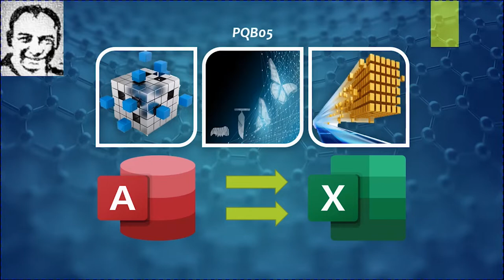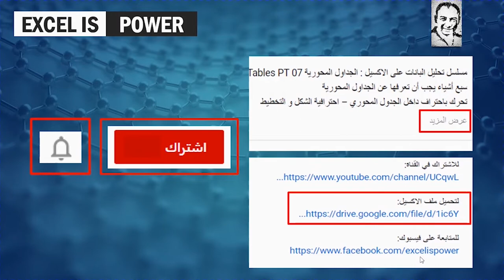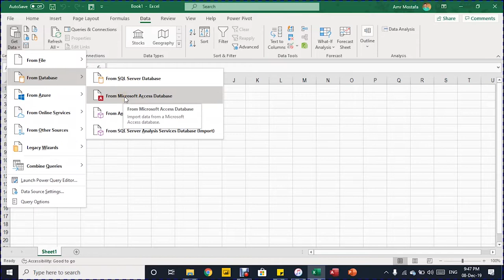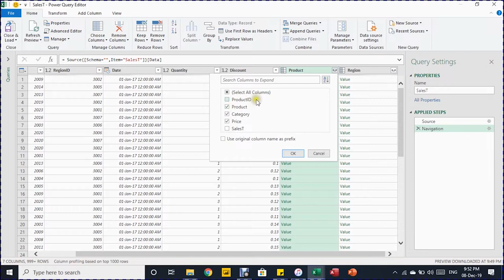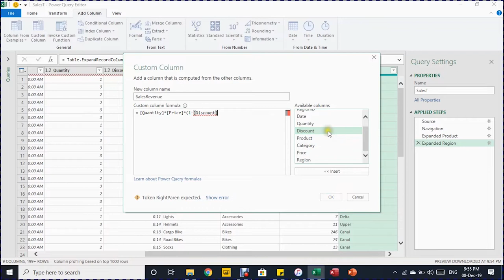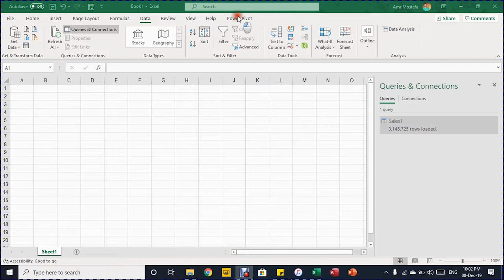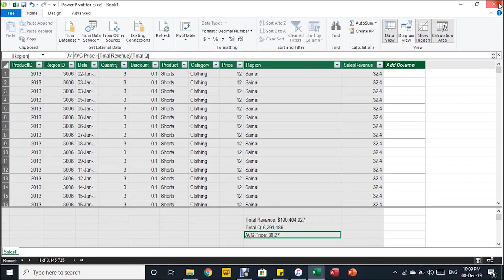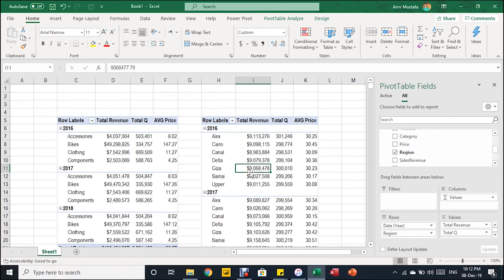PQB05: استخراج البيانات من قاعدة بيانات اكسيس و تحميل الكويري داخل نموذج البيانات"Data Model"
سلسلة تحليل البيانات علي الاكسيل: مبادئ باور كويري PQB:
PQB05:استخراج البيانات من قاعدة بيانات اكسيس
استخراج بيانات المبيعات من قاعدة بيانات اكسيس
تمديد الاعمدة لاستخراج البيانات المرتبطة بجداول اخري داخل قاعدة البيانات
إضافة عمود لحساب قيمة إيرادات المبيعات
تحميل البيانات داخل نموذج البيانات (DATA MODEL) لزيادة سرعة تكوين التقارير
استعراض البيانات (3 مليون صف) داخل محرر "باور بيفوت"
إضافة معادلات لحساب إجمالي المبيعات والكمية الاجماليه (صيغه داكس – DAX FORMULAS)
إنشاء جدول محوري استنادا إلى نموذج البيانات (DATA MODEL )وإنشاء تقرير المبيعات